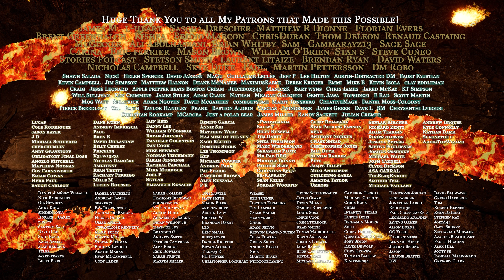Underworld | Animated Battle Maps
Become my patron to gain access to this pack and 200+ other custom-made animated maps.